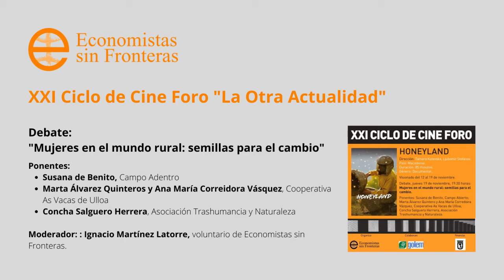Debate Ciclo de Cine Foro EsF: “Mujeres en el mundo rural: semillas para el cambio”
Continuamos con nuestro ciclo de cine foro «La Otra Actualidad». Tras haber tenido la oportunidad de ver la película “Honeyland” a través de la Plataforma Filmin, hemos tenido el debate titulado “Mujeres en el mundo rural: semillas para el cambio” con las siguientes ponentes:
- Susana de Benito, Campo Adentro,
- Marta Álvarez Quinteros y Ana María Correidora Vásquez, Cooperativa As Vacas de Ulloa
- Concha Salguero Herrera, Asociación Trashumancia y Naturaleza.
Moderador: Ignacio Martínez Latorre, voluntario de Economistas sin Fronteras